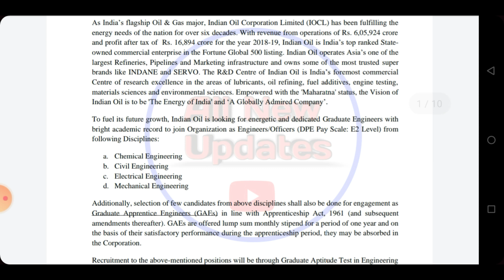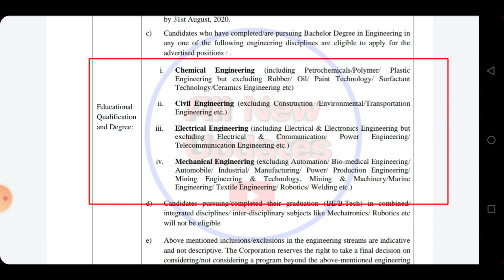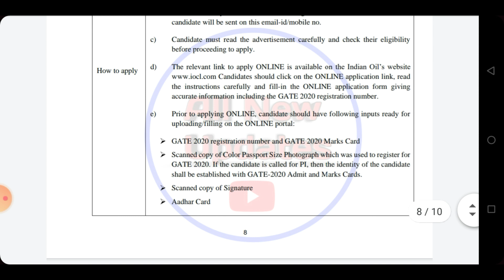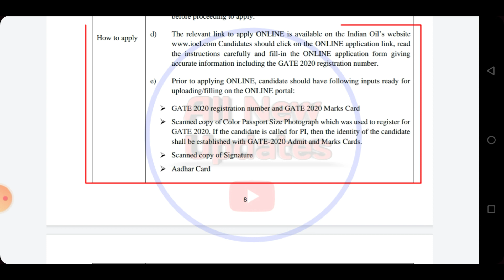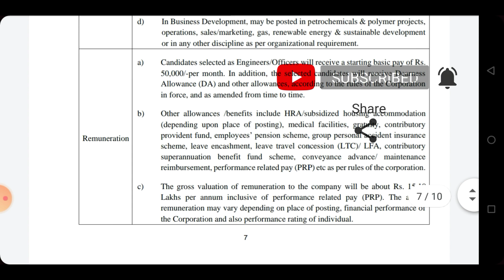IOCL Recruitment 2020 Indian Oil Recruitment | IOCL Official Notice 2020. ইন্ডিয়ান অয়েলে নিয়োগ।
IOCL Recruitment 2020 Indian Oil Recruitment | IOCL Official Notice 2020. ইন্ডিয়ান অয়েলে নিয়োগ 2020.

IOCL Recruitment Form Fill Up Full Process 2020 in Bangla.

Topic Covered-

1)Today New Job Recruitment 2020.
2)Job Recruitment Today News 2020.
3)Job News Today 2020.
4)Job Recruitment 2020.
5)Recruitment 2020.
6)New Recruitment 2020.
7)West Bengal Govt Job News 2020.
8)WB New Job Recruitment 2020.
9)IOCL Job Form Fill Up Bangla 2020.
10)IOCL Recruitment 2020 Apply Online.
11)How To Apply  IOCL Online Form 2020.
11)Mamata Banerjee New Job. 12)Recruitment Form download 2020.
13)IOCL Job Form Pdf Download 2020.
14)IOCL Recruitment.
15)IOCL Job Recruitment Notice 2020.
16)Indian Oil engineer recruitment.
17)iocl Form Fill Up Details.
18)iocl Form FillUp.
19)WB iocl Recruitment 2020.
20)Announce iocl Recruitment 2020.
21)How To apply iocl online Job 2020 WB.

১) ইন্ডিয়ান অয়েলে নিয়োগ।
২) কিভাবে আবেদন করবেন?
৩) কতগুলি শূন্য পদ আছে?
৪) কোন কোন পদ আছে?
৫) কোন ওয়েবসাইটে আবেদন করবেন?
৬) কিভাবে আবেদন করবো?
৭) আবেদন ফি কত?
৮) কুড়ি কুড়ি শূন্যপদ
৯) আজকের খবর
১০) ইন্ডিয়ান অয়েলে ইঞ্জিনিয়ার নিয়োগ।
১১) অফিশিয়াল ওয়েবসাইটের বিবরণ।

About: All New Updates is a YouTube channel' where you will find tech and technological videos in Bengali and Hindi, new video is posted Everyday. Thanks for visit.

আপনাদের কোন প্রশ্ন থাকলে অবশ্যই কমেন্ট করে জানাবেন আমি আপনাদের উত্তর দেবো। / If you have any questions, please comment, I will answer you.